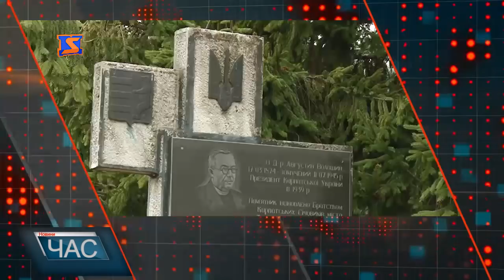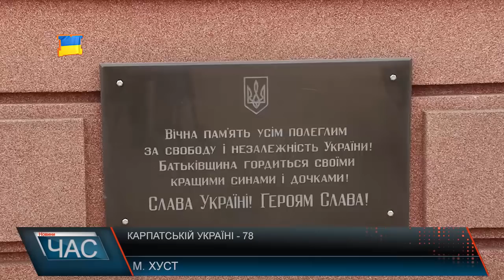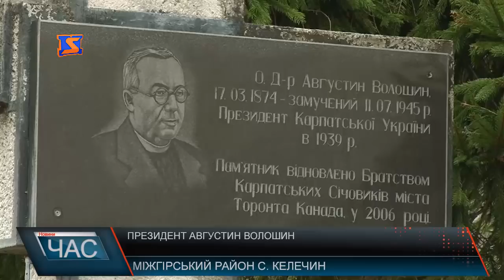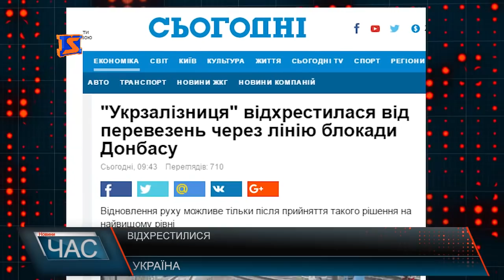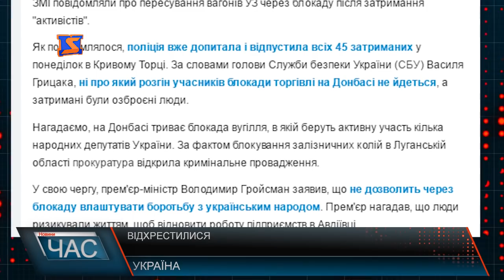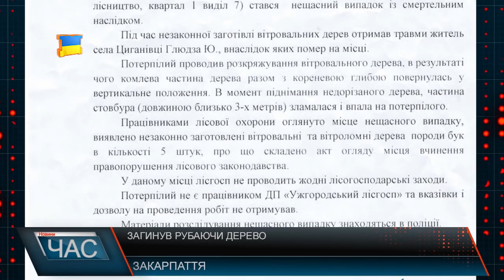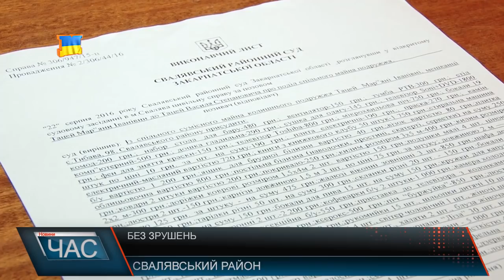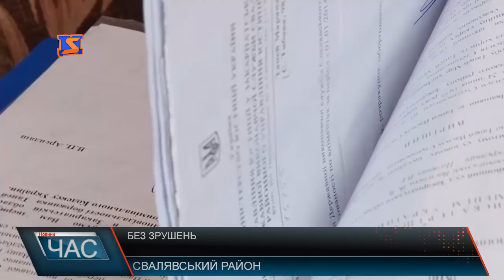М-Студіо Hовини Закарпаття за 15 березня 2017 року